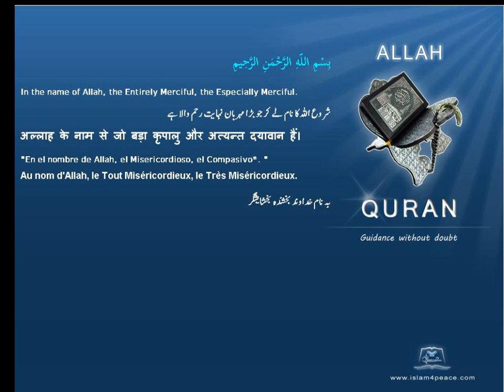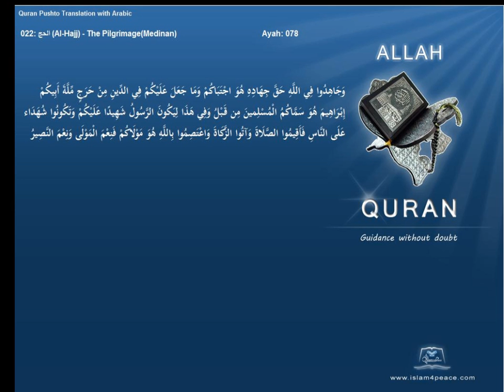Quran Pashto Translation 022 الحج Al Hajj The PilgrimageMedinanIslam4peace com